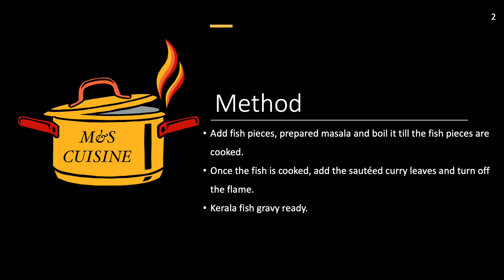Kerala Fish Gravy